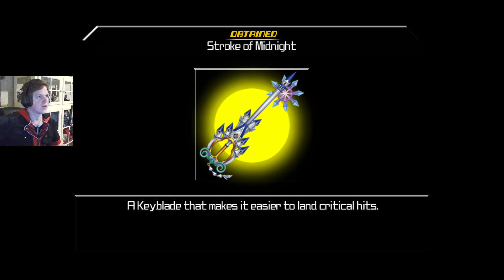Kingdom Hearts Birth By Sleep - Ventus - 2 - Maleficent!